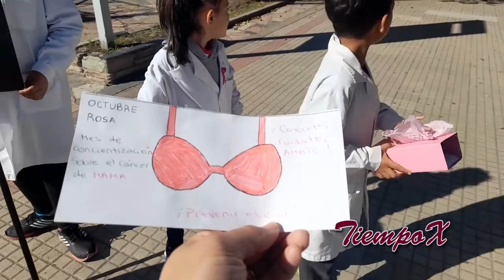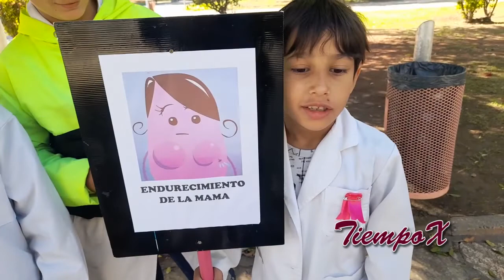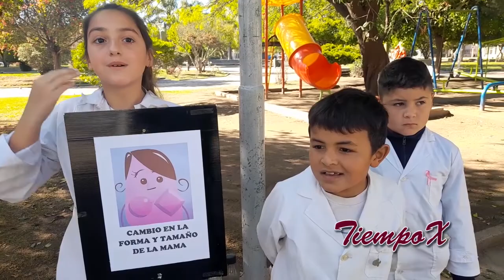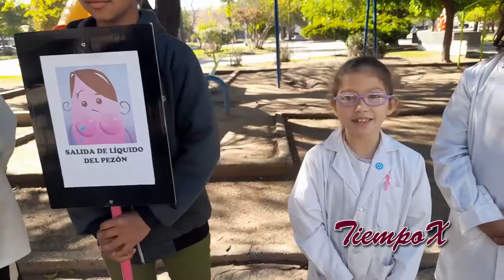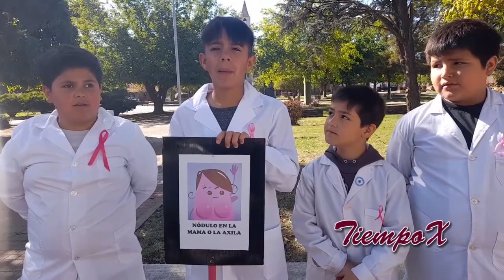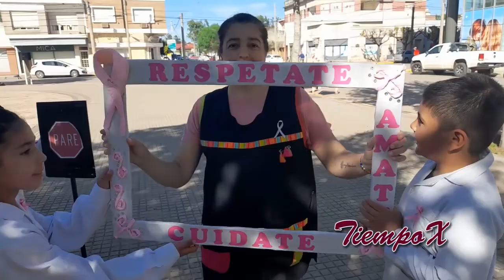TX ESCUELA ESTEBAN ECHEVERRIA